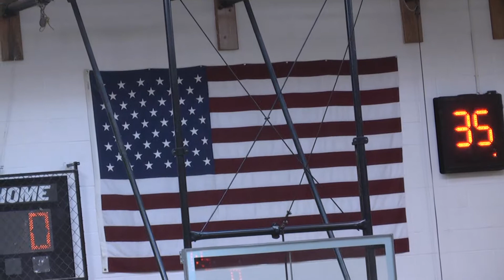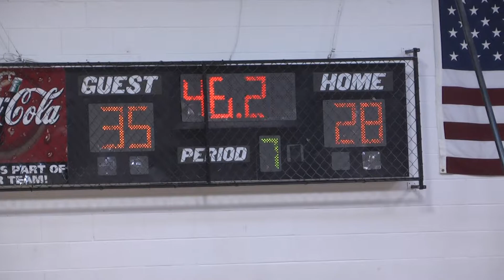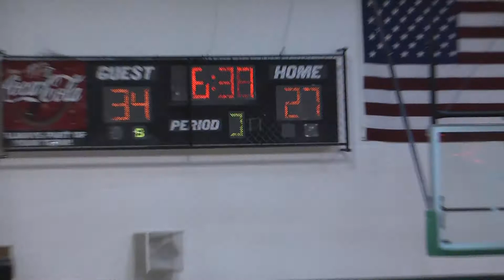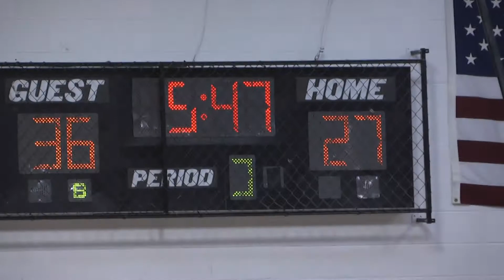NAC - Chazy Boys 12-28-13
Varsity boys basketball at CCRS